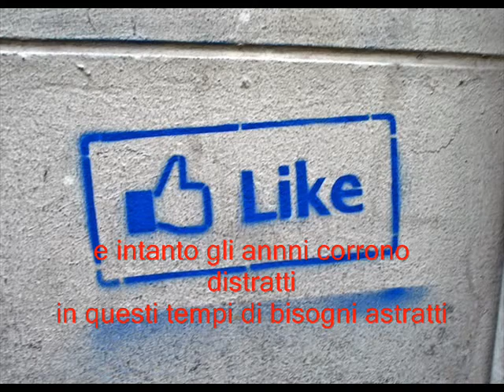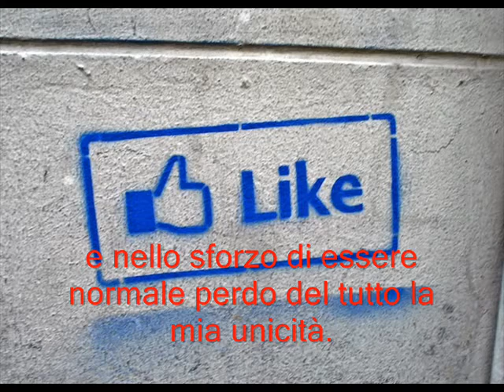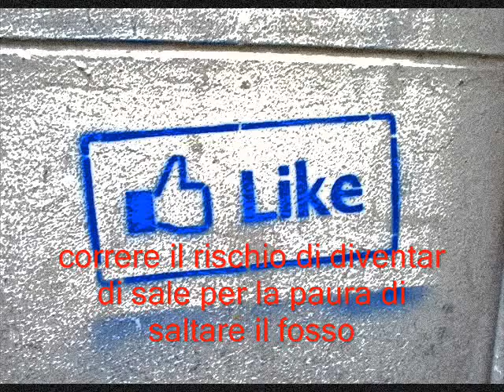Pensiero Originale Blasonart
Duo italiano poco conosciuto in italia, ma famosissimo in Groenlandia, dove ha sistematicamente riempito le piazze delle città più importanti, macinando milioni di km su slitta, esibendosi nudi per solidarietà contro il massacro delle foche locali, alimentandosi solo con frutta e verdura coltivata in loco. Il cantante Greg è proprio li che ha perso la voce!